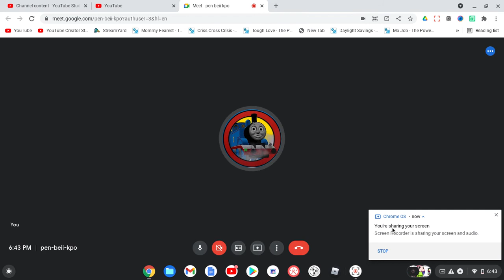Google Meet (Ended Cuse No oneJoined)